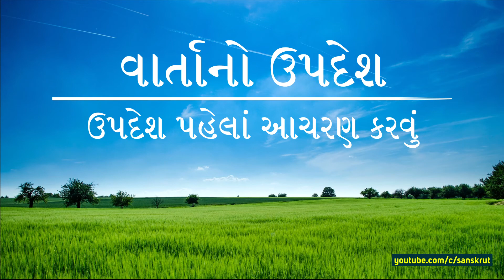Sant Gyaneshvar Varta - Updesh Apvani Anokhi Rit - Gujarati Varta (Moral Story) Gujarati Stories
3d panchatantra tales in gujarati
3d panchatantra stories
panchatantra tales collection in gujarati
panchatantra
short stories from panchatantra
the best of panchatantra tales
tales of panchatantra
panchatantra stories for children
short stories
tales for kids
golden tales of panchatantra
panchatantra tales gujarati
animated stories
panchatantra stories collection
3d moral stories
prerandayak story
gujarati inspiration story
motivation in gujarati